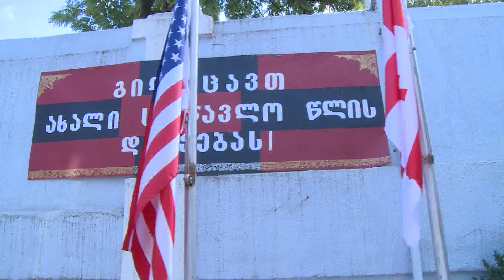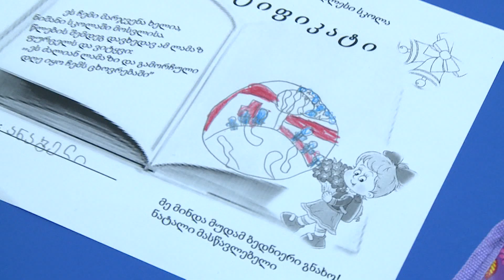ქართულ-ამერიკული უმაღლესი სკოლა 1კლასი-ხელმძვანელი ნატო აფციაური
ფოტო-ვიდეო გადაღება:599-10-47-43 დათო